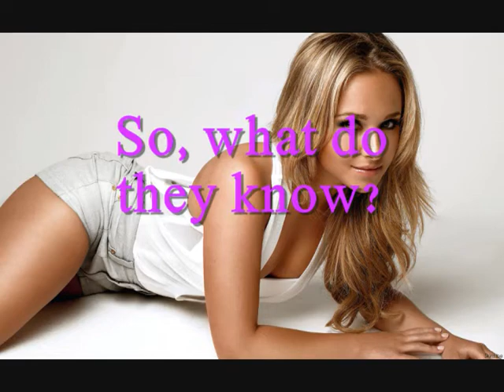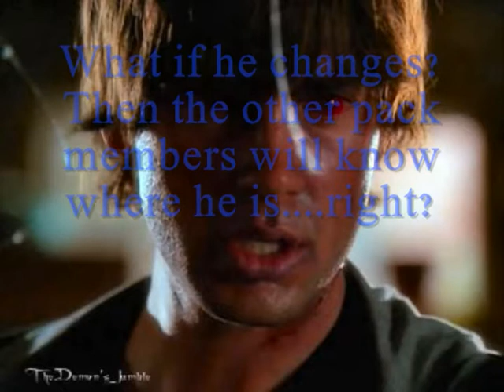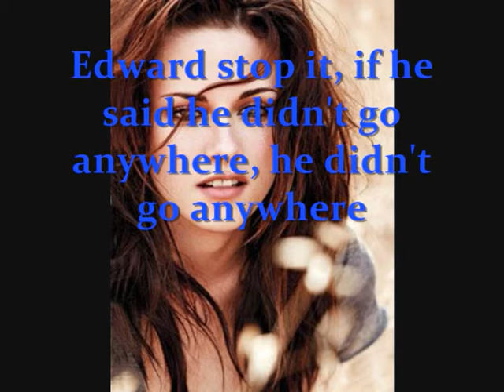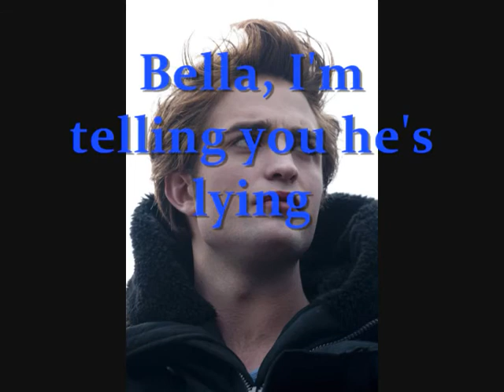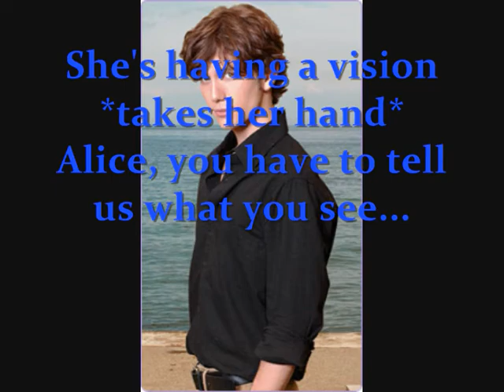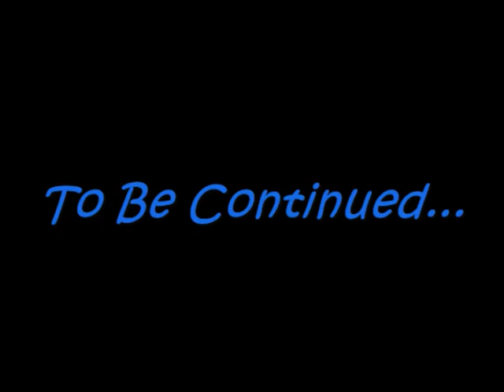The Dark Sun Episode 14 {The End is Near}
The title is kinda based on the fact that since the V is coming, and they know they're going to die, or are they? hmm. IDK!

Songs:
Got Dynamite- Demi Lovato
Automatic Instrumental- Tokio Hotel

P.S.: HAPPY HALLOWEEN!
Anyone dresssing up, if so, what are you gonna be?